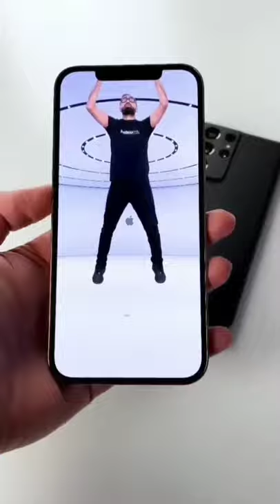IPHONE Vs SAMSUNG 🔥 apple, Samsung new mobiles ⚡tech video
iPhones ,iPad shorts videos
apple new iPhone
new iPhone 2021
top iPhone 2021
smart iPhone , new iPad
iPhone 7 , iPhone trends
iPhone 12 pro , iPhone 12 , iPhone 7 pro